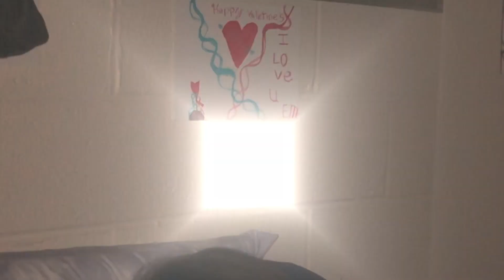Cheese Commercial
This commercial was created back in December of 2021. It's only being posted now because I did not have a YouTube account or other kind of outlet at the time of its creation.
I hope after watching this that you love cheese just as much as I do! Spread the love in the comments
The American Cheese Society does not actually promote this commercial.